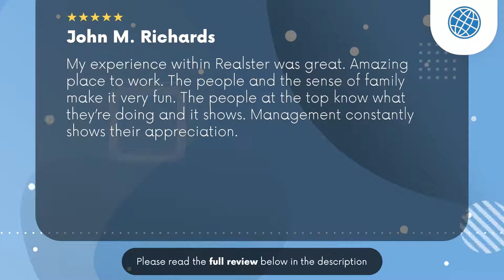Realster Limited Houston TX Review